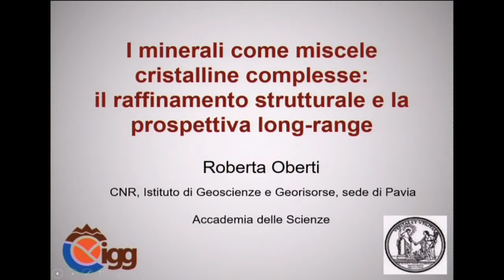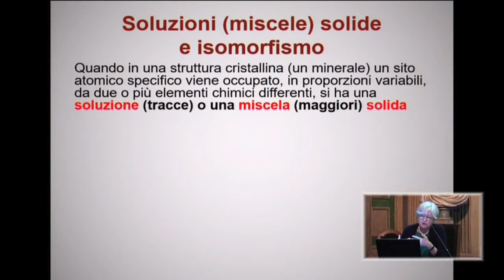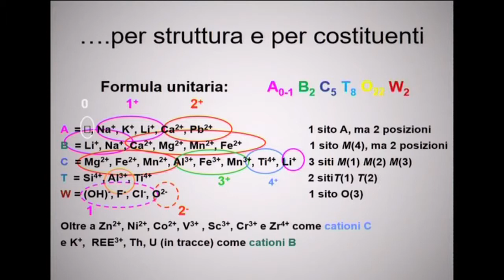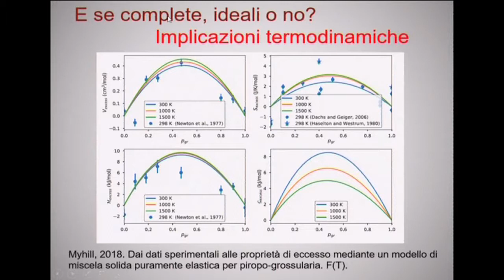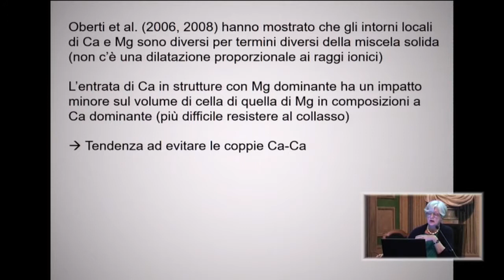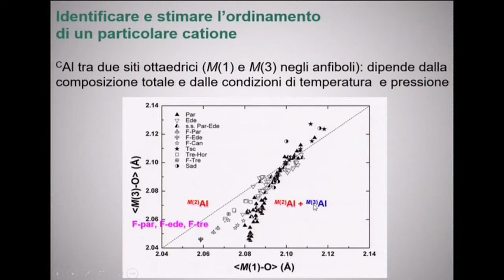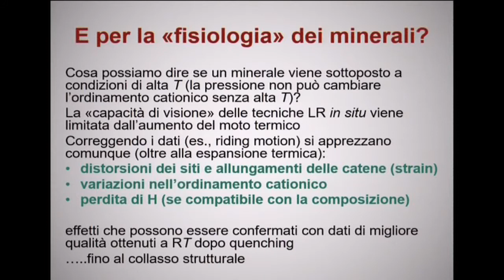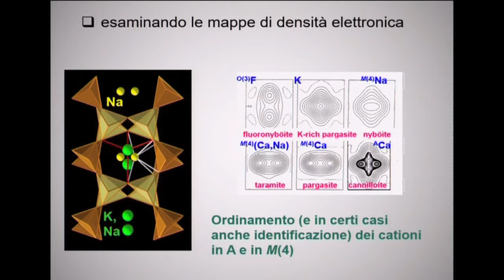Roberta Oberti, I minerali come miscele cristalline complesse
Il 22 e il 23 maggio 2018 l'Accademia delle Scienze ha organizzato un convegno dal titolo Duecento anni di cristalli misti. Il Socio Roberta Oberti ha tenuto un intervento dal titolo I minerali come miscele cristalline complesse: il raffinamento strutturale e la prospettiva long-range